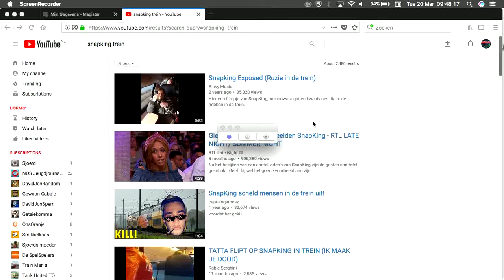snApKingS XeGt kAKNeR